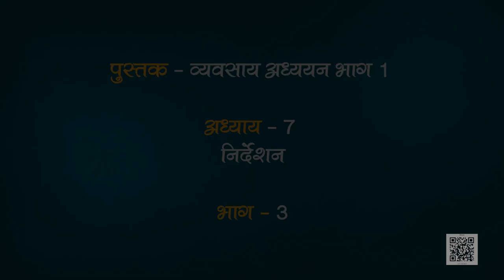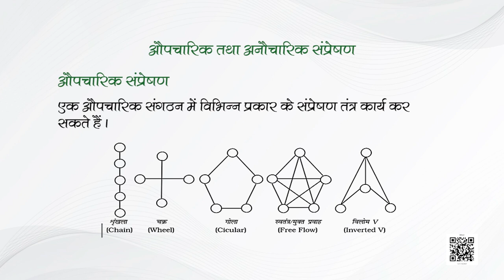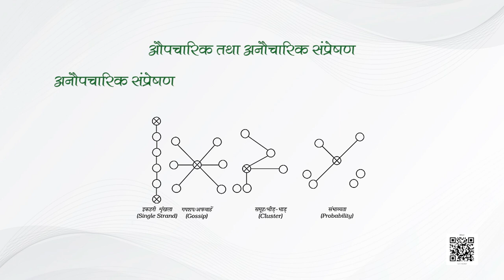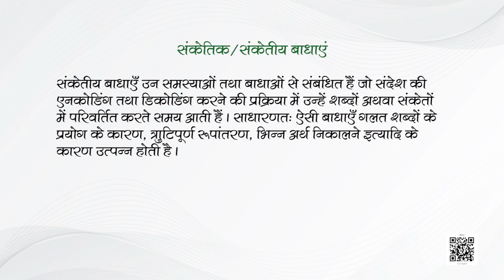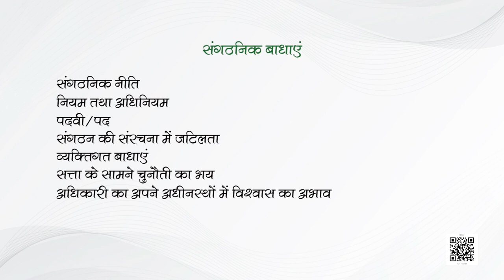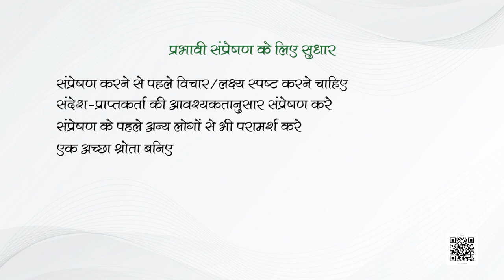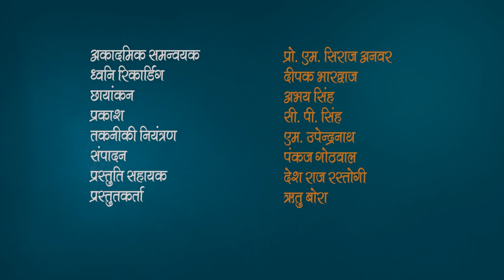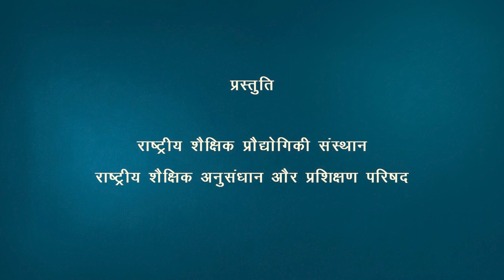Class 12 व्यवसाय अध्ययन : पाठ 7. निर्देशन - भाग 3